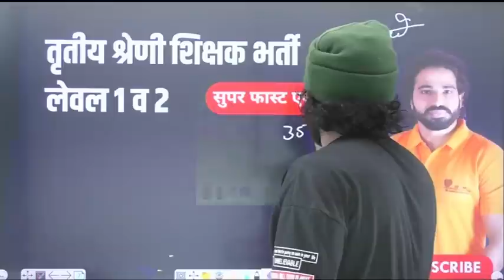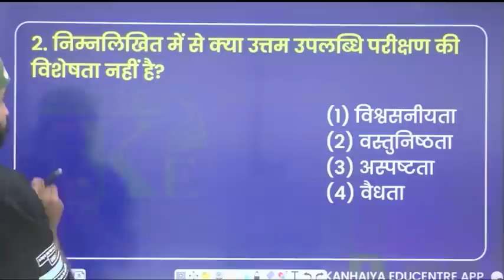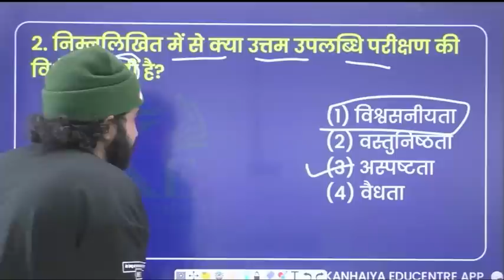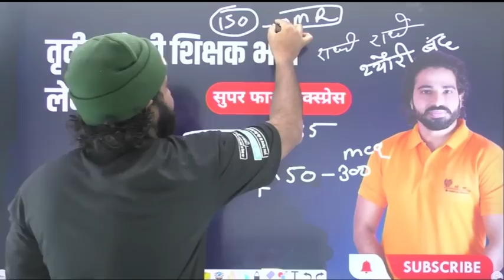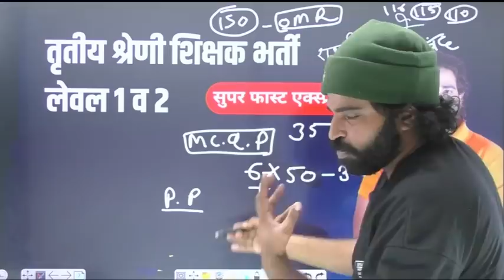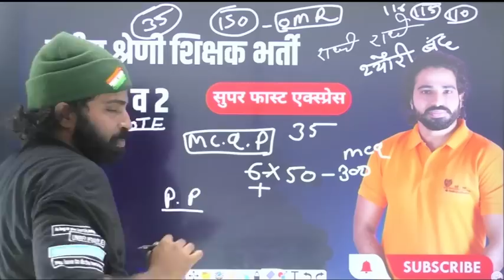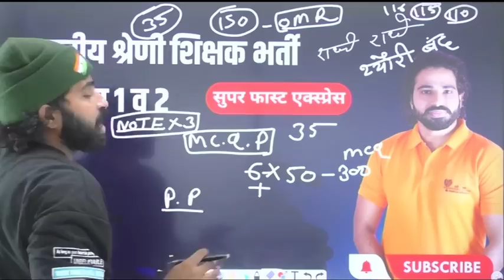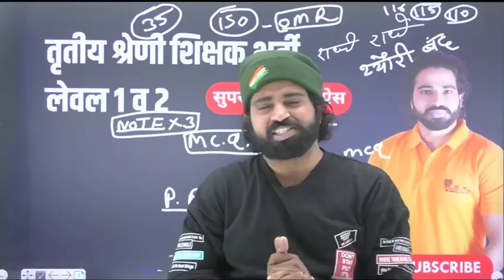तृतीय श्रेणी शिक्षक भर्ती अंतिम 35 दिनों की सफलता की सटीक रणनीति। यह गलती नही करे/ Kanhaiya Sir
We are introducing the Topics of Bhasha Shikshan(Pedagogy Teaching).
Today's topic: प्रश्नोत्तरी व्याख्या (REET Test Series)
Live 9 PM to 10 every day

You can join us on Telegram for questions pdf

This video is useful for:
* REET L1
* Reet L2
* CTET,
* UTET,
* HTET,
* PTET,
* HP TET
* UP TET

You learn from this series:
- Tricks of solving questions.
- How to identify incorrect options.
- What to study and what to leave.

Thanks
Kanhaiya Ameta